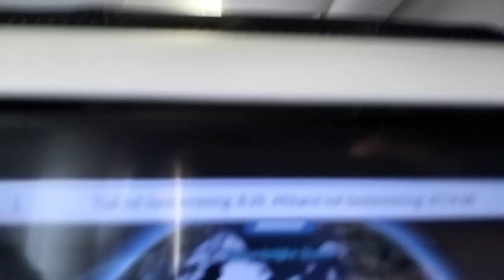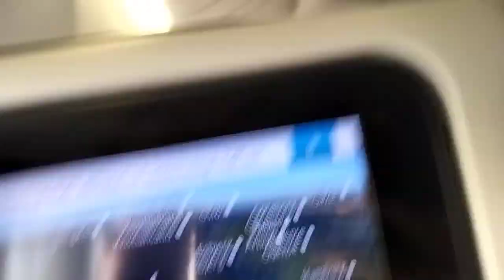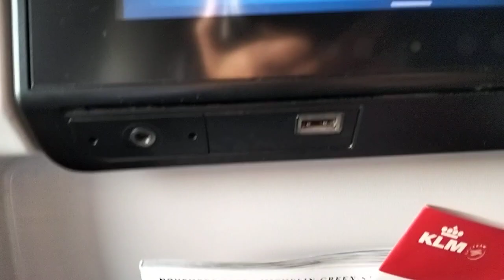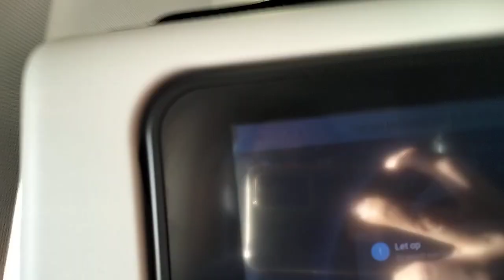KLM naar Suriname